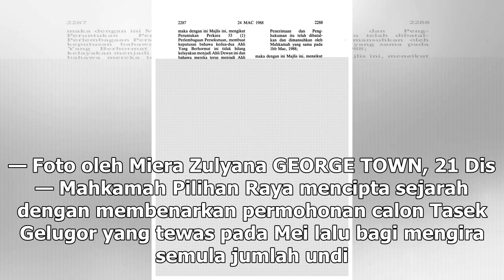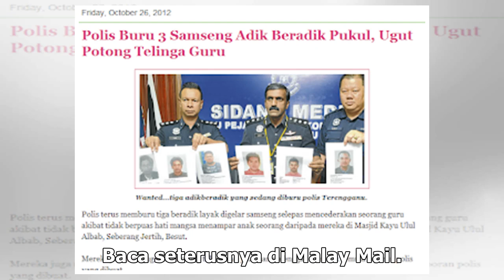Keputusan mengejut, mahkamah perintah undi Tasek Gelugor dikira semula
Mahkamah memerintah 136 salinan Borang 14 dibuka di depan peguam semua calon pada 2 Januari ini. — Foto oleh Miera Zulyana GEORGE TOWN, 21 Dis — Mahkamah Pilihan Raya mencipta sejarah dengan membenarkan permohonan calon Tasek Gelugor yang tewas pada Mei lalu bagi mengira semula jumlah undi. Hakim Da...